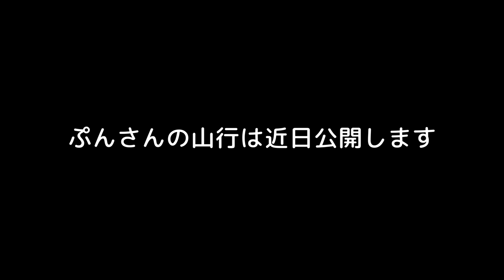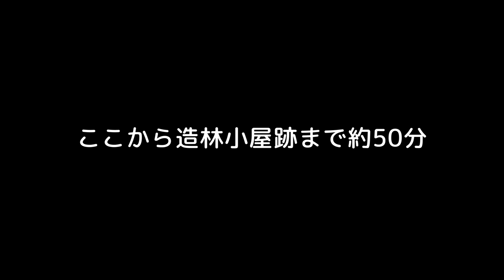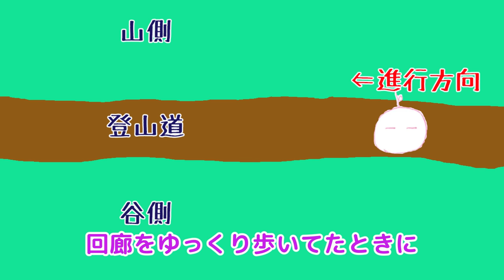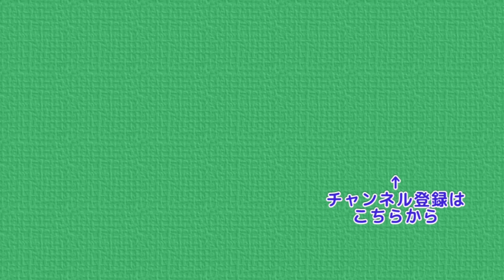クマ出没 和名倉山の登山道でクマと遭遇 秩父の山中でツキノワグマと対面 登山中に熊 出没 , Asian black bear, Japanese bear encounter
今回は秩父の名峰・和名倉山を登ることにしました
ルートは二瀬尾根ルートのピストンです
奥秩父の静かな山歩きになるとばかり思っていましたが
今回は道中でツキノワグマ と遭遇することになりました
クマ遭遇シーンは 3:24辺りからです